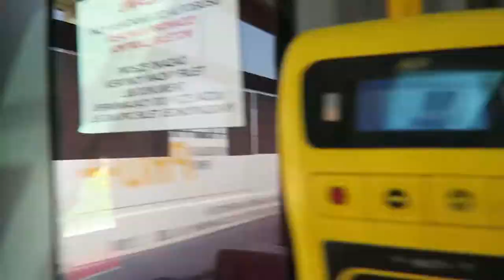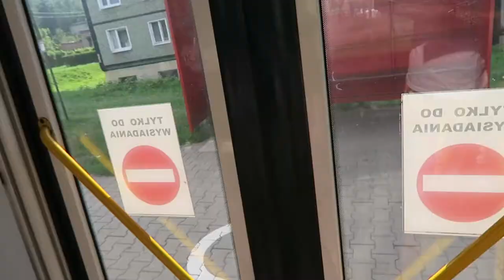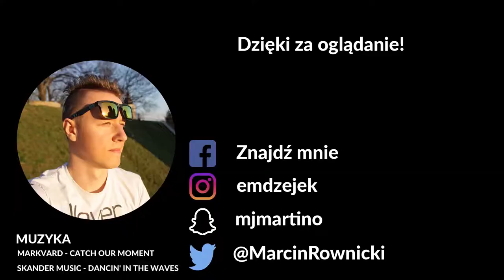Nie oceniaj bądź wyrozumiały - Vlog #5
Tworzysz muzykę w podobnym klimacie jak w video napisz do mnie.
Muzyka: MARKVARD - CATCH OUR MOMENT
SKANDER MUSIC - DANCIN' IN THE WAVES
Kręcone: G7x